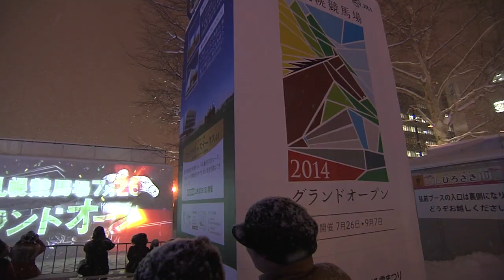JRA札幌競馬場「第65回さっぽろ雪まつり」プロジェクションマッピング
雪像を舞台に、雄大な四季を力強く駆けぬけるサラブレッドの躍動感をお楽しみください。
【上映時間】雪まつり期間中各日　１７：３０～２２：００予定
※１０分に１回程度上映する予定です。※都合により、変更・中断となる場合があります。